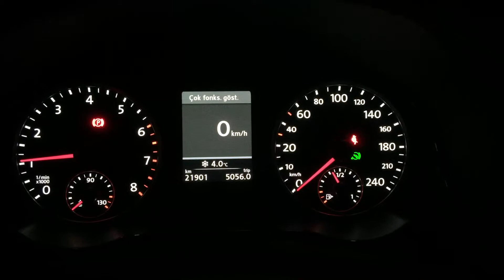VW Tiguan 1.4 TSI Cold Start 4°C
VW Tiguan 1.4 TSI 160PS